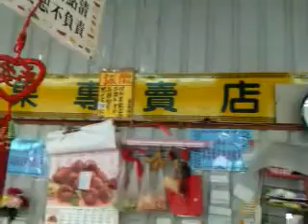原住民的水果店